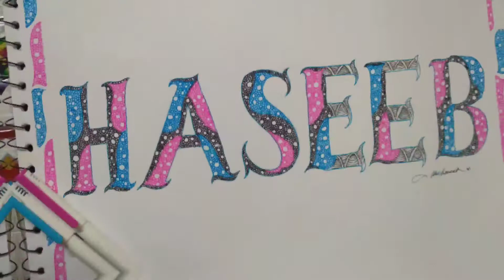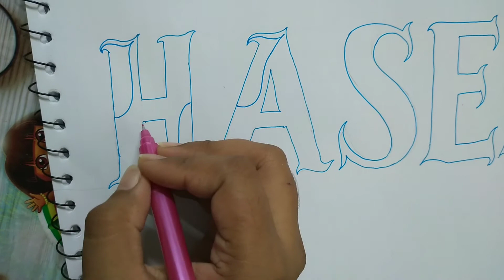Haseeb name calligraphy || doodle art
This video is about Haseeb name calligraphy. Doodle art. How to create name in doodle style.